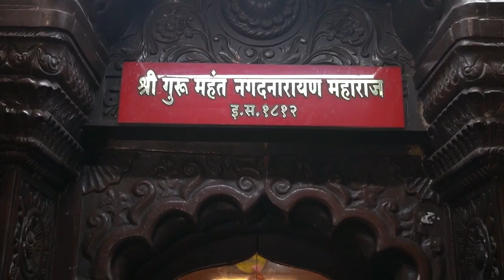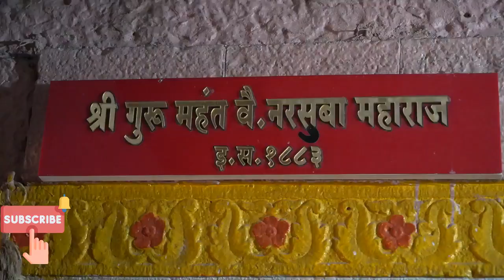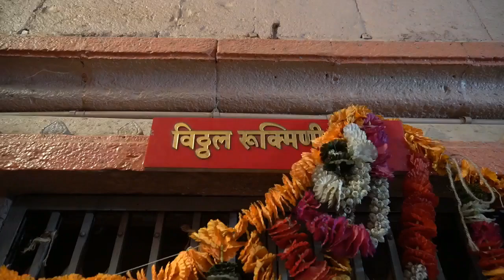धाकटी पंढरी | नारायण गड | श्री क्षेत्र नगद नारायण गड बीड | Narayngad Beed | Narayangad Fort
Good Afternoon my YouTube family…

Lets see the श्री क्षेत्र नारायणगड ,Narayngad beed ,धाकटी पंढरी नारायण गड,श्री क्षेत्र नगद नारायण गड बीड,Narayan Gad, Narayangad Fort With me.